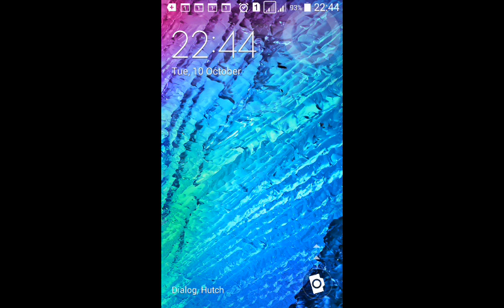Hot to become chess Grand Master